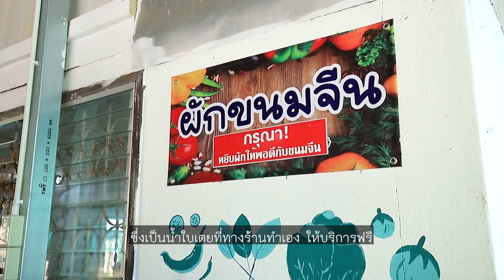ว้าวสลาตัน 26ม.ค.67 ตอน ขนมจีนไปรษณีย์กะติ๋ม ร้านอร่อยในตำนานยะลา